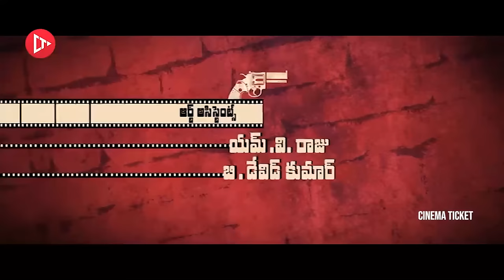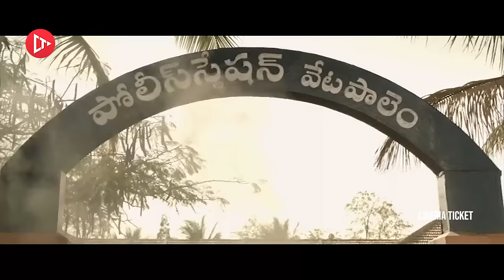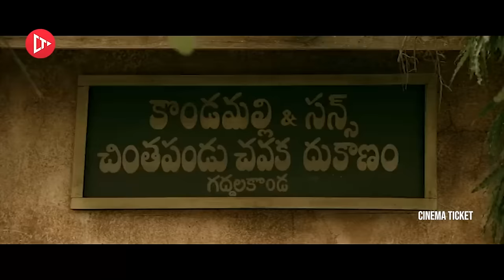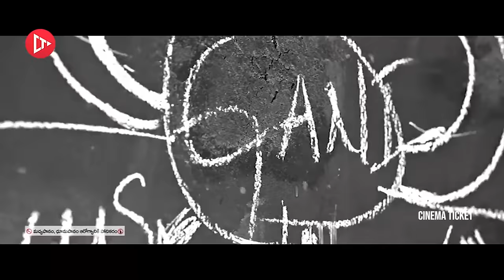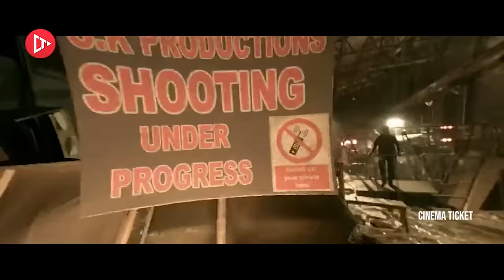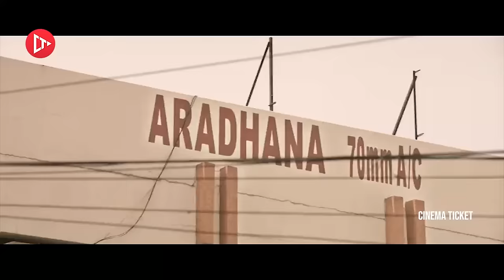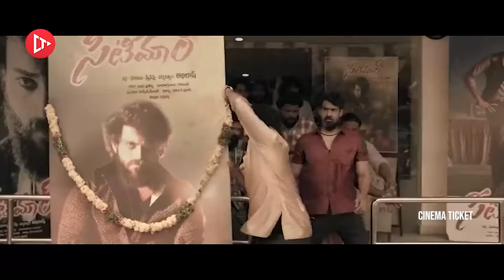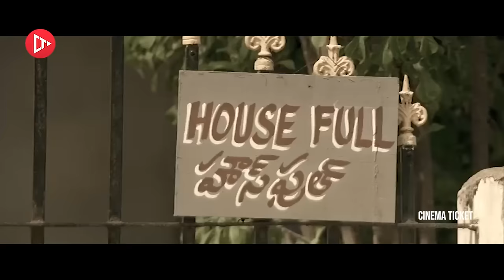Gaddalakonda Ganesh Telugu Full Length Hd movie | Varun Tej | Pooja Hegde | Dimple Hayathi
Watch►►

Cinema Ticket Movies is your free shop for All HD Movies across all Genres.